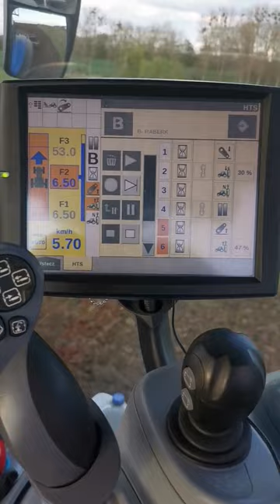Zaprogramowane uwrocia w New holland HTS